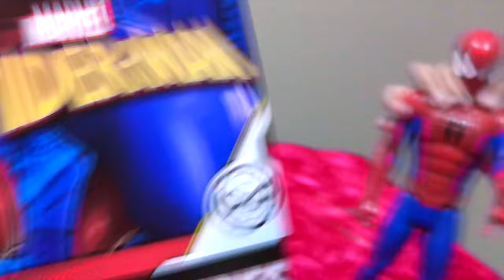Does anyone know what it's for?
Look how young TRex and Bee on this video. They have such cute voices. Mommy misses this moment.

What: Marvel Spider-Man Titan Hero Series Spider-Man 12" Action Figure
Why: TRex loves Spiderman
How Much: $8
Where: Target. Also available at Amazon, Walmart, and other toy stores
When: Recorded on August 30, 2021
Who: TRex, Bee, and Mommy
Pros: movable parts
Cons: What was at the back? We don't know.